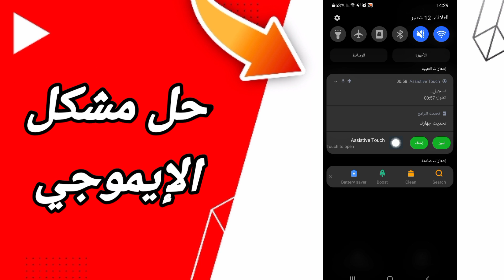كيفية طريقة حل مشكلة الإيموجي على تطبيق يوتيوب Youtube 2023